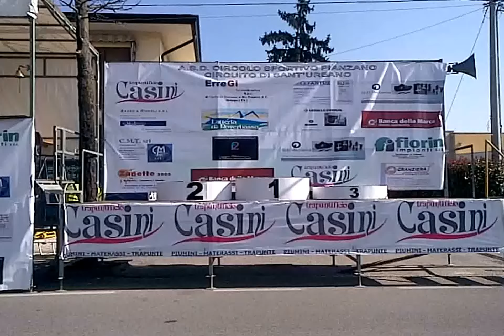82esimo circuito sant'urbano Pianzano TV 9/03/2014 ELITE/U23 Marini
Terza vittoria in tre settimane per Nicolas Marini che, a Pianzano (Tv), si è preso il lusso di battere anche Jakub Mareczko. Il treno della Zalf non perdona e nemmeno il bresciano: al termine di una gara tiratissima, infatti, sono stati gli uomini in casacca bianco-rosso-verde a dettare legge ponendosi in testa al gruppo e sventando anche il pericoloso attacco portato, a poche tornate dal termine, dalla coppia del Team Friuli composta da Matteo Marcolin e Simone Viero.

Poche manciate di secondi di vantaggio per i due atleti diretti da Renzo Boscolo che non hanno avuto paura di prendere il vento in faccia ma che si sono visti raggiungere inesorabilmente al suono della campana dal treno che ha pilotato Nicolas Marini. Alle spalle degli uomini Zalf, nel frattempo, è successo il finimondo, con il gruppo che si è presentato sul rettifilo d'arrivo forte di appena una trentina di unità. Sprint velocissimo, con Marini e Mareczko da una parte, Gomirato dall'altra e tutto il resto del plotone staccato di qualche metro.

ORDINE DI ARRIVO:
1° MARINI NICOLAS  (A.S.D.ZALF EUROMOBIL DESIREE FIOR)
2° MARECZKO JAKUB  (G.S.C.VIRIS-MASERATI-SISAL-MATCHPOINT)
3° GOMIRATO DAVIDE  (A.S.D.ZALF EUROMOBIL DESIREE FIOR)
4° CAVASIN DANIELE  (A.S.D.ZALF EUROMOBIL DESIREE FIOR)
5° LONGO GIOVANNI  (U.S. F. COPPI GAZZERA VIDEA)
6° PACIONI LUCA  (TEAM COLPACK)
7° VOICU ANDREI  (TEAM PALA FENICE FRANCHINI A.S.D.)
8° MILANI GIANLUCA  (A.S.D.ZALF EUROMOBIL DESIREE FIOR)
9° ZOCCARATO DAVIDE  (SELLE ITALIA - CIEFFE - URSUS)
10° ZANON MICHELE  (TEAM EVENT SOULLIMIT - CYBERTEAM ASD)

Iscritti: 179
Tempo: 2h09'01"  100 km   Media: 46.506 km/h